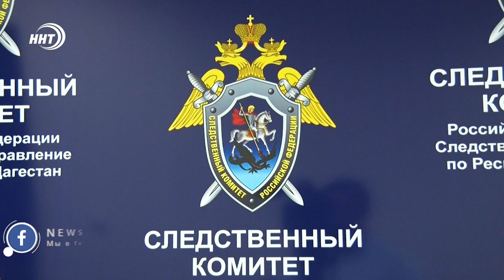В Дагестане воспитателям школы-интерната задолжали около 2 млн рублей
Около 2 млн не выплатили воспитателям школы-интерната в Дагестане. Об этом сообщает следственный комитет республики. По данному факту возбуждено уголовное дело.

Как стало известно следствию, с 1 января по 31 марта текущего года руководство «Специальной общеобразовательной школы-интерната 1 вида» не выплачивало стимулирующие выплаты 82 воспитателям учреждения. Их общая сумма составляет 1 млн 968 тыс. рублей.
Следствием будут приняты меры по возмещению материального ущерба, причиненного потерпевшим. Расследование уголовного дела продолжается.